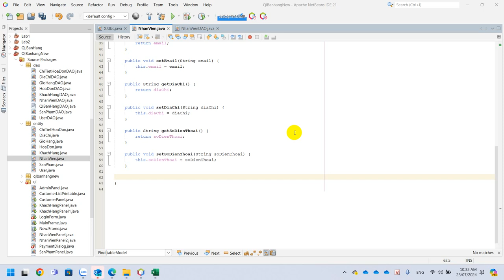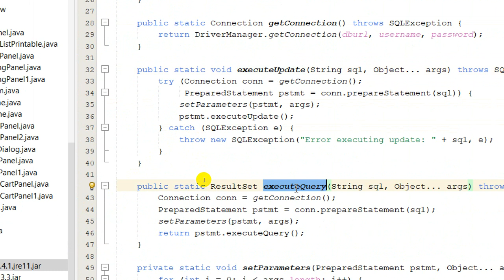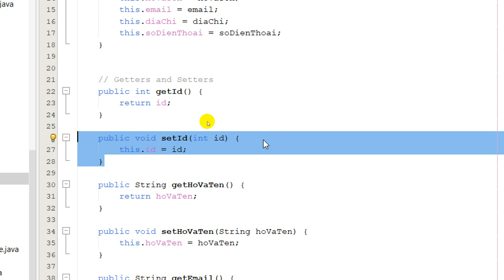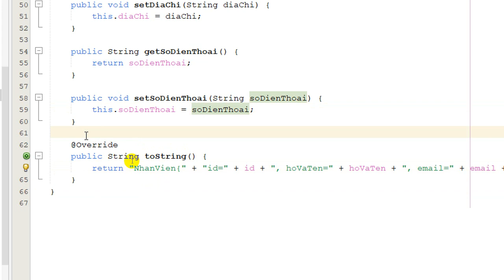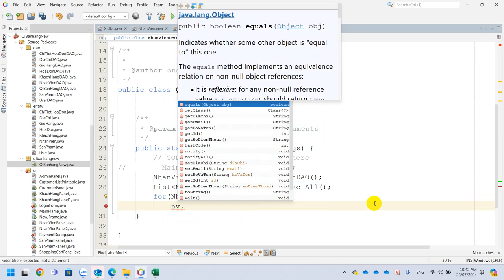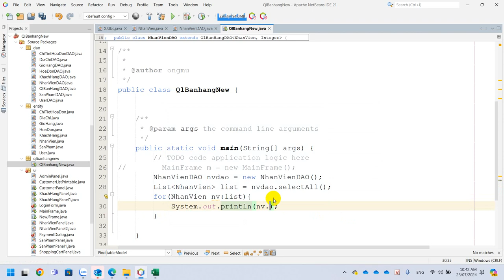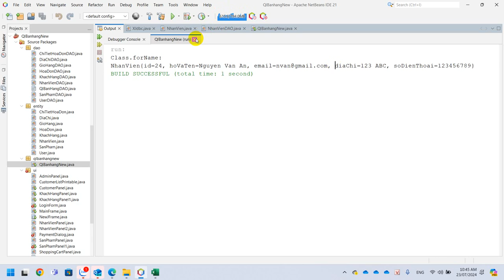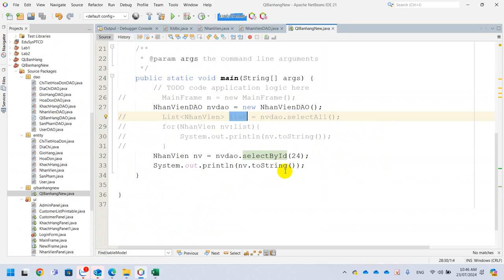PRO1041 Dự Án 1 Java - Bắt Đầu Code Từ Đâu